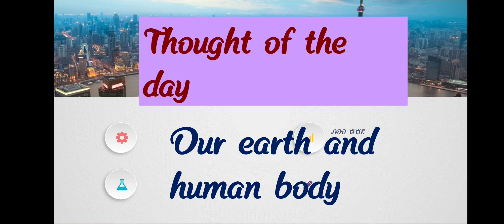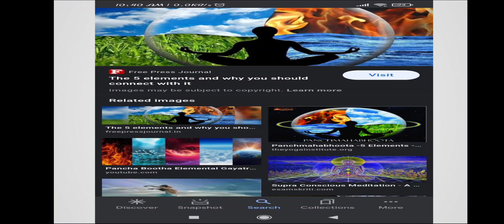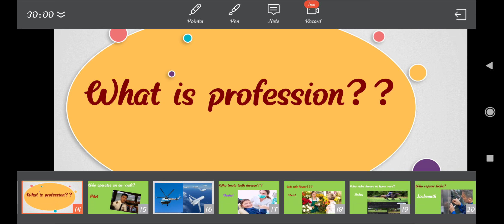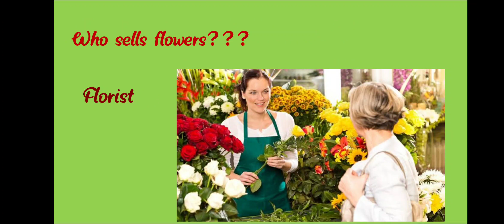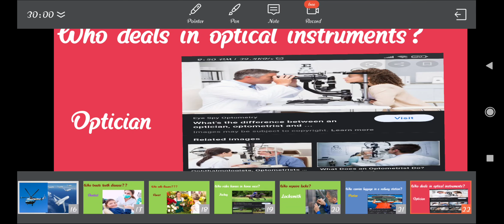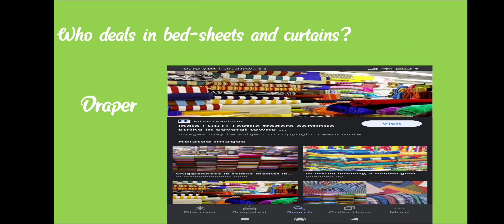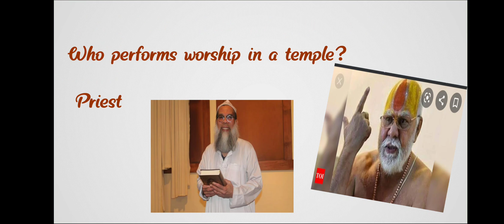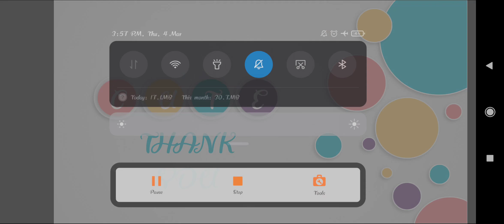4th std- GK-Lesson 56(Revision)